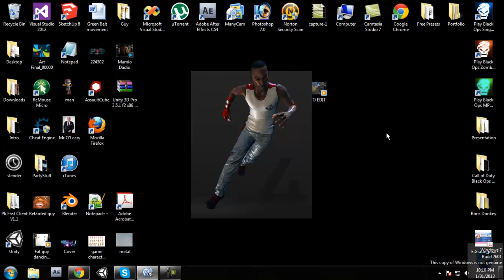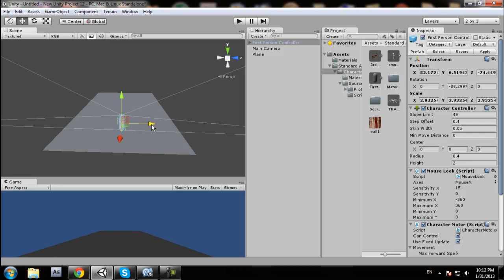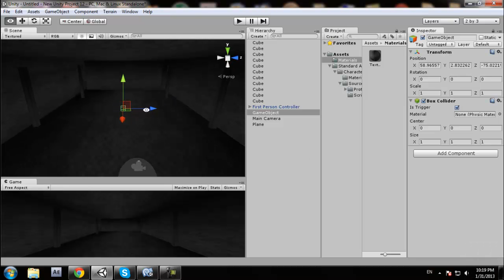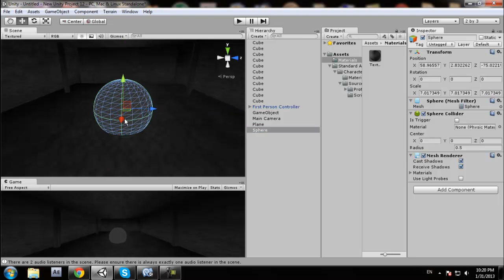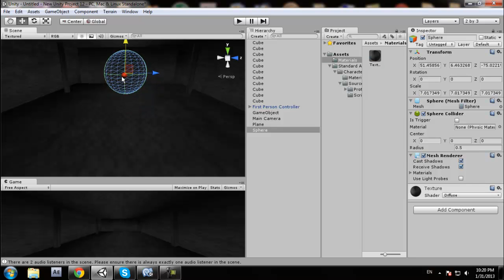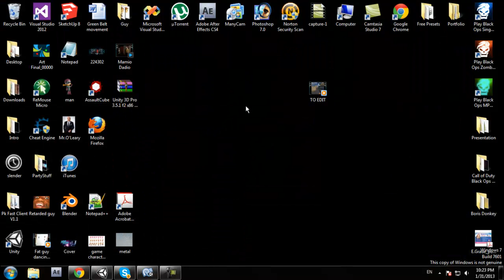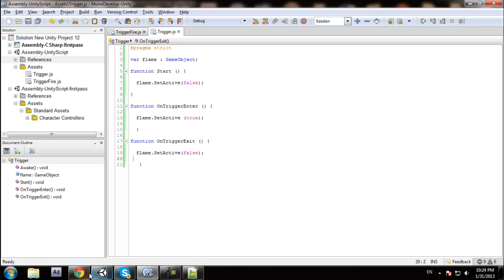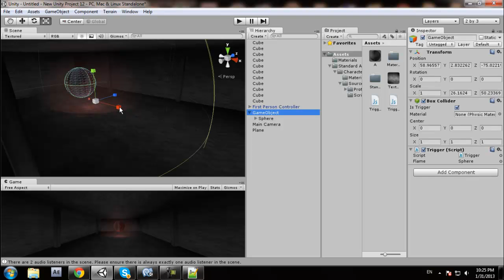Unity 3d - Trigger | Jump Scare Tutorial | HD/HQ - Adding the pop up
Wanna make horror games ?
Well, here is your guide.

Script

pragma strict

var flame : GameObject;

function Start () {

  flame.SetActive(false);

function OnTriggerEnter () {

  flame.SetActive (true);

function OnTriggerExit () {

  flame.SetActive(false);